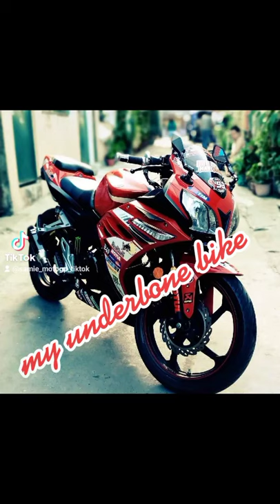rusi ssv gazelle 200 modified